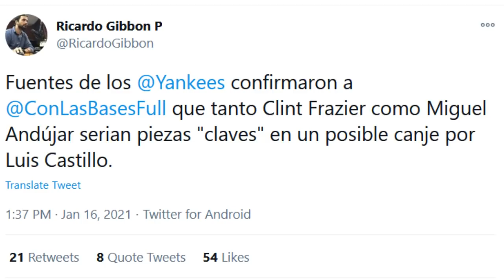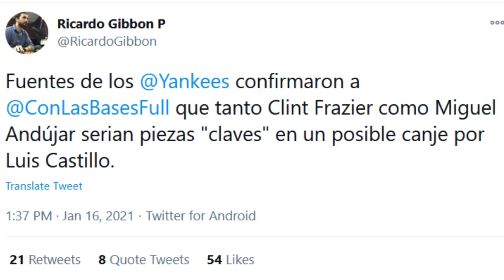Rumor: Yankees Eyeing Luis Castillo + Centerpieces of a Deal Would Include Andujar & Frazier?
Own The Hola, ¿cómo estás? NYYNEWS Felix Catch phrase Tee.

yankees
reds
mlb
miguel andujar
clint frazier